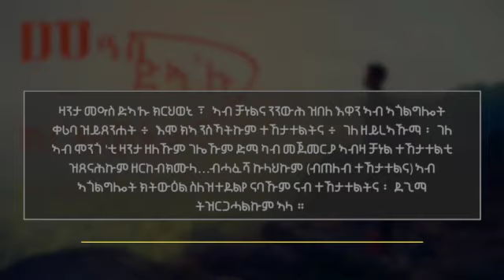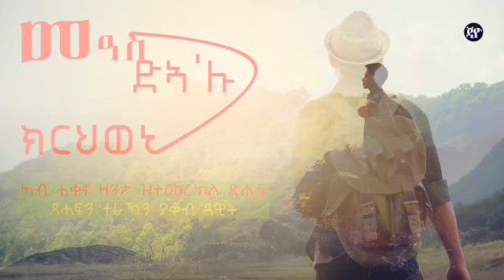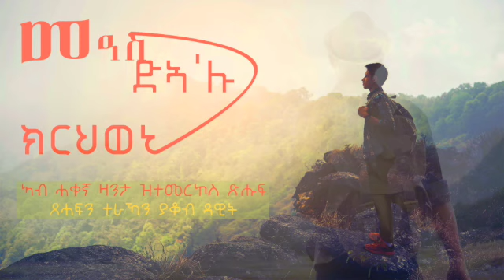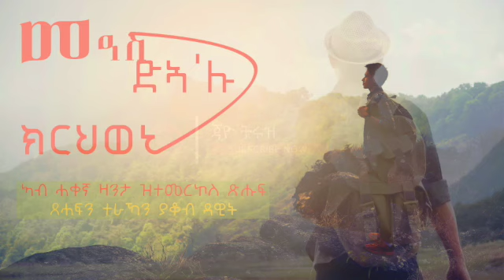Meas Dea'lu Krhweni | መዓስ ድኣ'ሉ ክርህወኒ (Part 21) - New Eritrean Story 2018 By Jacob Dawit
Meas Dea'lu Krhweni | መዓስ ድኣ'ሉ ክርህወኒ - eritrean series featured story, based on a true story.
’’ Eritrean Story Meas Dea'lu Krhweni ‘‘ ‘‘ New Eritrean Story ’’ ‘‘Yacob Dawit ’’ ‘‘Yakob Dawit‘‘